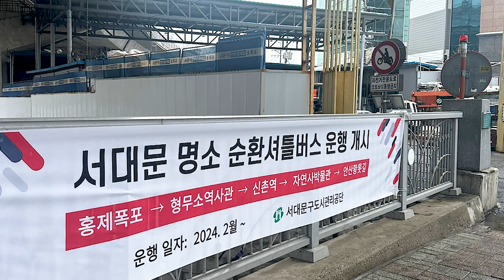서대문 명소 순환 셔틀버스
지난 2월 1일 서대문 명소 순환 셔틀버스가 운행을 시작했습니다.